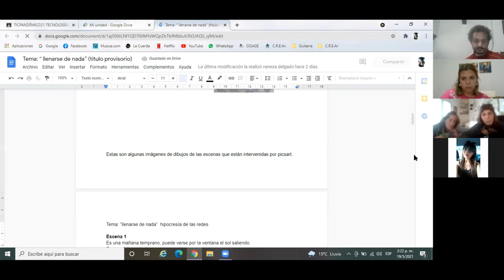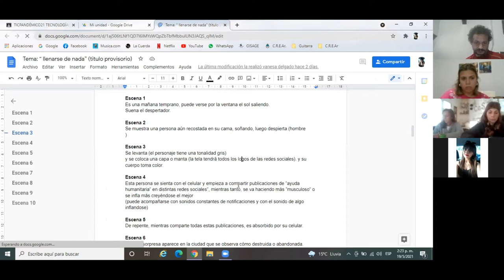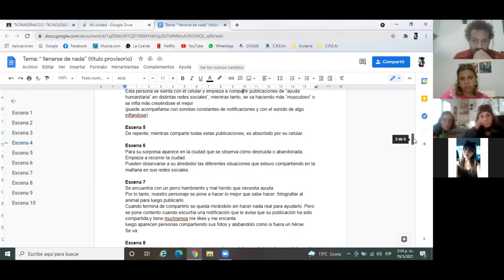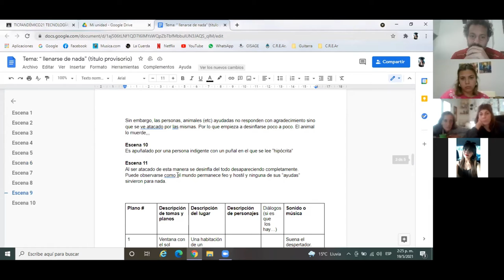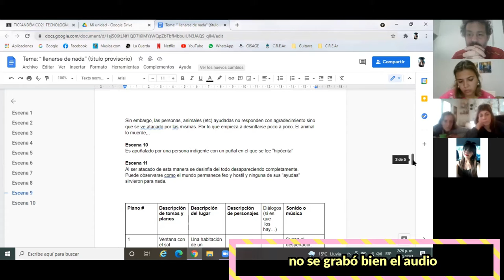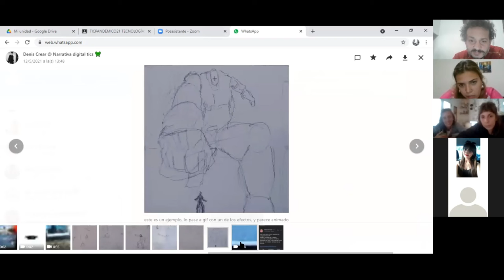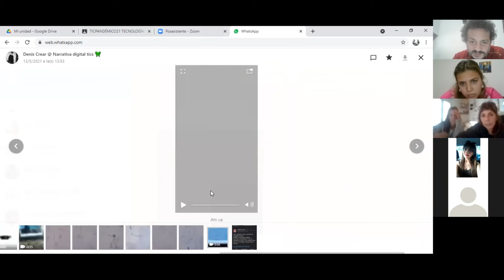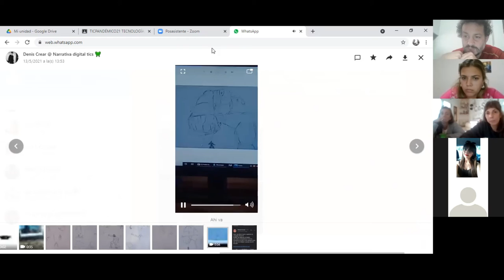Clase 19 de mayo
avances de propuestas